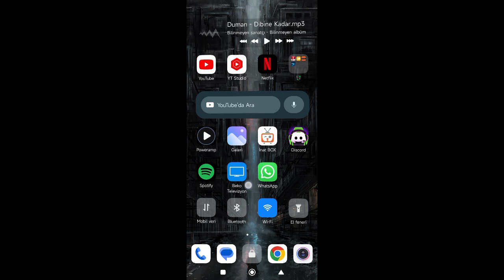Artık Bende Bir Zombiyim | Etkinlik bitti! Kelle avı Ldoe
Kelle avı etkinliğini bitirdik. Zombilerin arasına kendimizi de kattık.